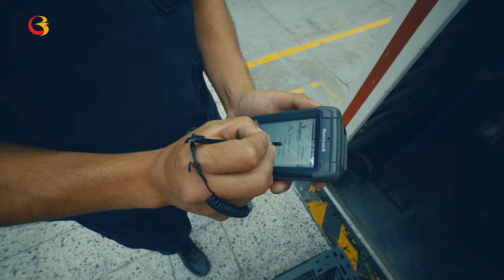Interservicios, una empresa de mensajería más sostenible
♻️ Conoce a Interservicios, una empresa que a través del programa más verde y en alianza con @UExternado y Portafolio Verde implementa estrategias ecológicas y sostenibles que reducen el impacto de su operación en el medio ambiente 🌳.